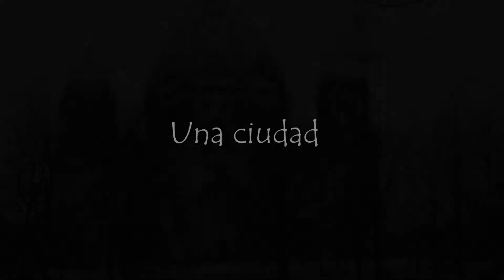Booktrailer: Ihalma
Un libro de Patrizia Gaell
Ihalma cuenta la historia de dos personajes en dos líneas temporales paralelas. Por un lado, la historia de Garyan Casser. Un joven diseñador gráfico que consiguió tenerlo casi todo en su vida. Un trabajo que adoraba en una ciudad que idolatraba, grandes éxitos y reconocimientos profesionales, verdaderos amigos a su lado y una compañera de viaje a la que amaba con toda su alma. Lo único que no consiguió tener fue más tiempo. Un accidente de tráfico volviendo a casa sesga, de manera impredecible, toda su vida. Esto le lleva a descubrir un mundo completamente desconocido para él, y a la obligación de tener que tomar una decisión para la que jamás estará preparado.
Por otro lado, está Daniel. Un joven ángel que desciende al mundo mortal para incorporarse a las filas de la división de los ángeles negros de Berlín. Allí dará cumplimiento a su deber de salvaguardar las vidas y almas humanas de aquellos demonios que las ansían. Pero un encuentro fortuito, una mañana mientras hace deporte en un parque, despertará el mayor y más cruel de los demonios a los que jamás tendrá que enfrentarse.
Dos vidas distintas, en dos mundos completamente diferentes, que se verán unidas por el cumplimiento de una profecía revelada tras la guerra que puso en jaque la existencia del mundo mortal hace dos mil años, y en la que se vaticina el resurgimiento de un mal cuyo poder destruirá por completo el mundo de la luz y la bondad de los hombres.